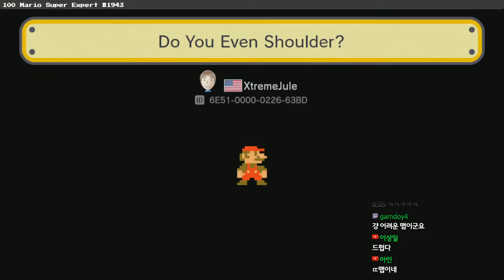[빈스] 100 마리오 챌린지 슈퍼 익스퍼트 #1943 20190601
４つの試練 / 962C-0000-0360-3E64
ゴールしてみろよ!それともゴール出来ないのか? / 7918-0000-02CD-513E
Do You Even Shoulder? / 6E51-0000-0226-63BD